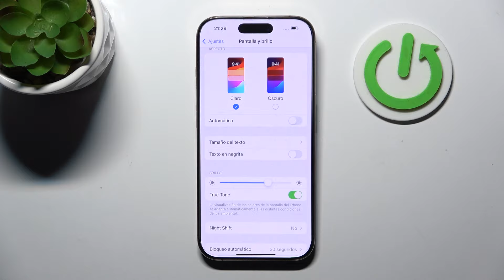Cómo cambiar el brillo y activar True Tone en iPhone 16 Pro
Aprende a cambiar el brillo y activar True Tone en tu iPhone 16 Pro para una mejor experiencia visual. Ajusta la pantalla según tus preferencias y aprovecha la función True Tone que adapta los colores a la luz ambiental. Sigue este tutorial paso a paso y mejora la visibilidad de tu dispositivo.

¿Cómo cambiar el brillo en iPhone 16 Pro?
¿Cómo activar True Tone en iPhone 16 Pro?
¿Cómo ajustar el brillo automáticamente en iPhone 16 Pro?
¿Qué es True Tone en iPhone y cómo se activa?
¿Cómo configurar el brillo de pantalla en iPhone 16 Pro?